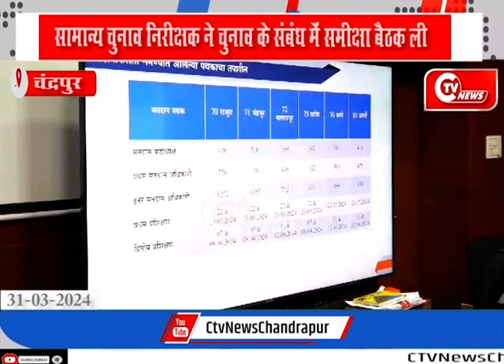सामान्य चुनाव निरीक्षक ने चुनाव के संबंध में समीक्षा बैठक ली